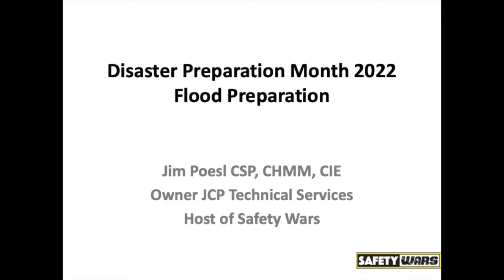flood movie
We discuss Flood Preparation during Disaster Prep Month 2022.  Jim Poesl shares Ready.gov resources and his personal experience from Hurricane Ida and Superstorm Sandy.  and we are also on most podcast platforms as Safety Wars. LinkedIN    @jimpoeslssafetywars8385